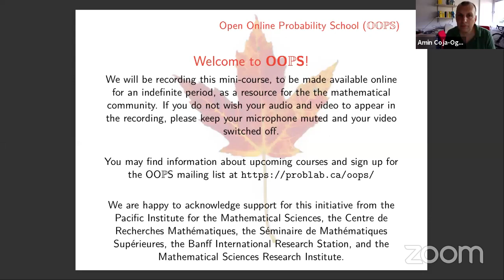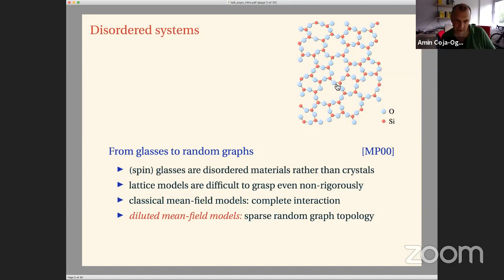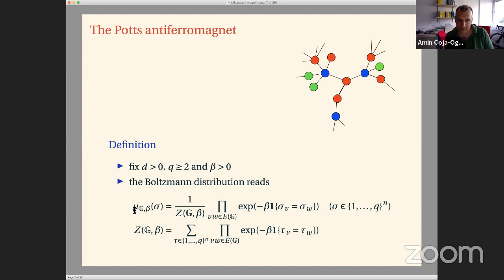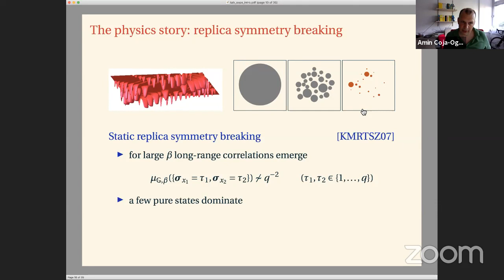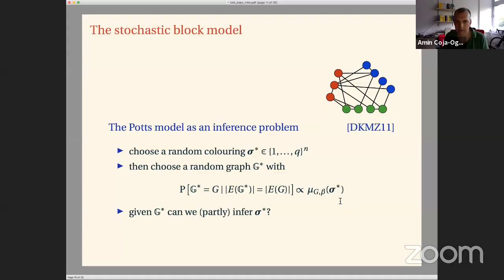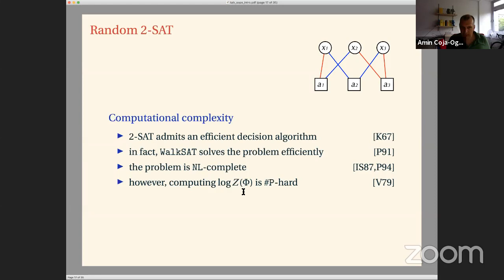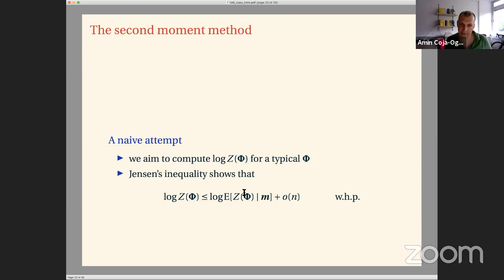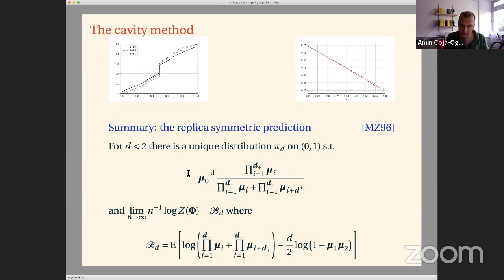Amin Coja Oghlan - Disordered systems and random graphs - Lecture 1 of 3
Besides being a classical research topic at the junction of combinatorics and probability with applications in several other disciplies, random graphs and their phase transitions have been attracting the interest of the statistical physics community. From a statistical physics viewpoint, random graphs can be viewed as disordered systems, real-world examples of which include glasses and spin glasses. Physicists have thus brought to bear techniques centered around the notion of "replica symmetry breaking", thereby putting forward a multitude of predictions.

In this course we will learn about the present state of the art with respect to rigorising these predictions, and about the new mathematical tools developed over the recent years. Additionally, we will look at applications, particularly in the area of Bayesian inference.